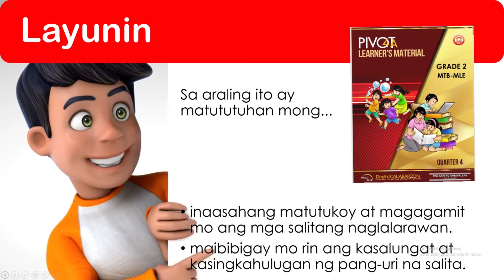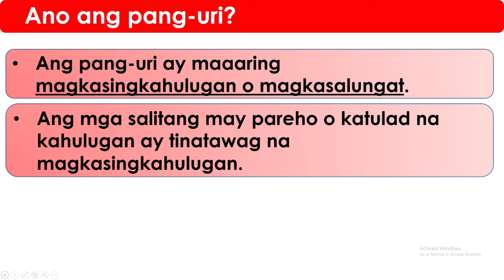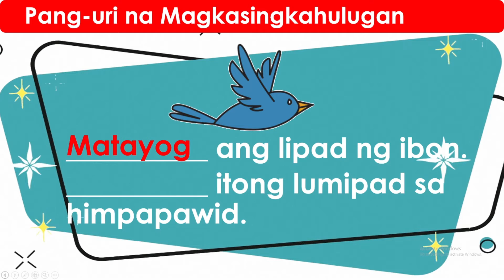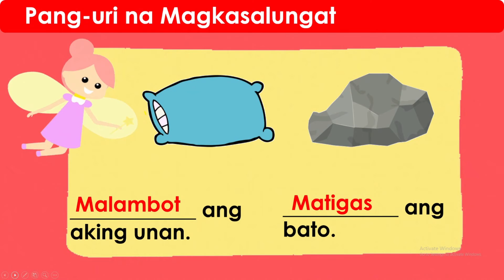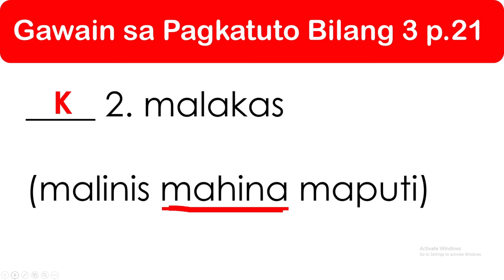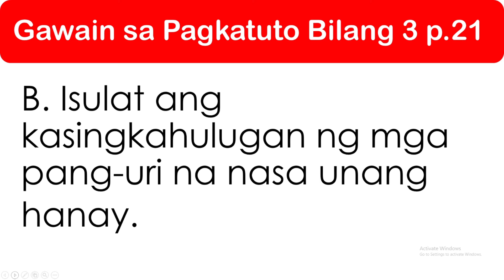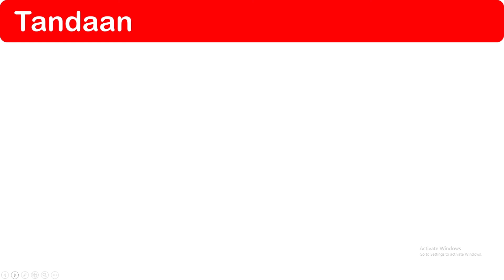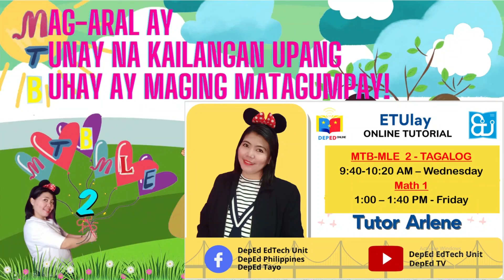MTB 2 Week 4 Quarter 4 Paggamit ng mga Salitang Pang uri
QUARTER 4 LESSONS

Filipino 2 Week 2 Quarter 4 Gamit ng mga Salitang Kilos sa Pag-uusap Tungkol sa Iba’t ibang Gawain

Filipino 2 Week 3 Quarter 4 Mga Salitang Magkasingkahulugan at Magkasalungat, Mga Sitwasyong Pinaggamitan ng Salita (context clues) at Gamit ng Pormal na Depinisyon ng Salita

Filipino 2 Week 4 Quarter 4 June 9, 2021 Pagsasabi ng Paraan, Panahon at Lugar ng Pagsasagawa ng Kilos o Gawain sa Tahanan, Paaralan at Pamayanan | Pang-abay na Pamanahon, Pamaraan at Panlunan

Math 1 Week 1 Quarter 4 ETUlay | Pagsabi ng mga Araw sa Isang Linggo at Buwan sa Isang Taon sa Tamang Order